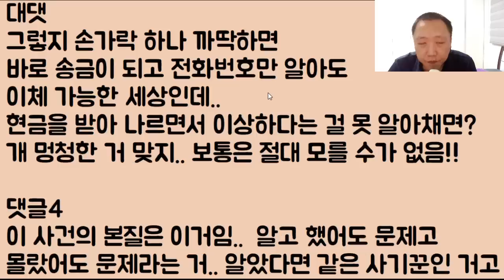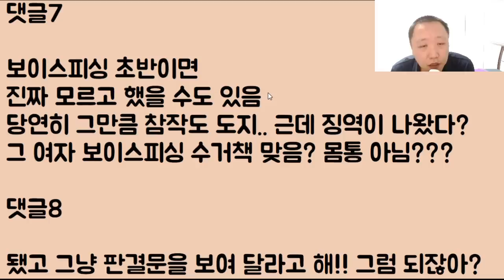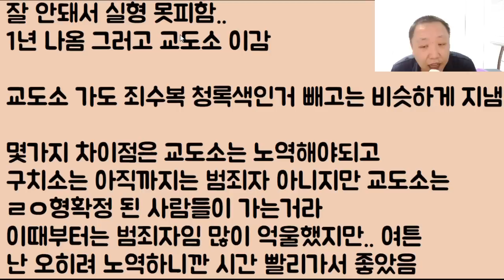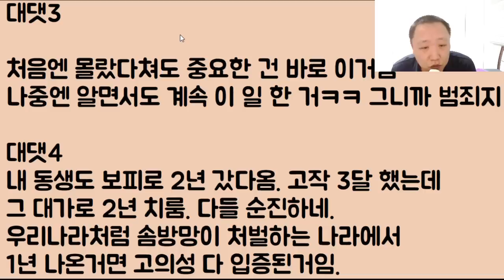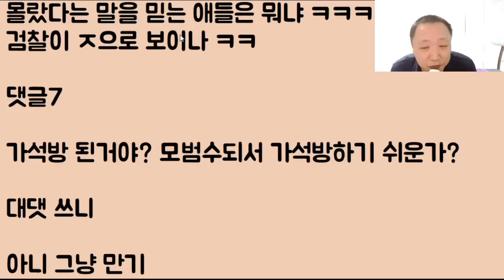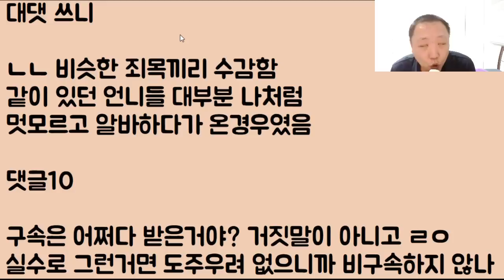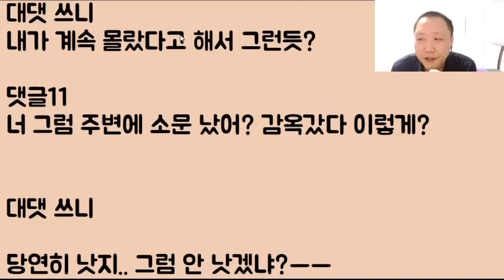[장난 하나ㅋㅋㅋ] 보이스 피싱 하다 걸려서 재수없게 감옥에 다녀왔지만.. 그래도 호구 남자 하나 잘 낚아서 시집가는 썰 풉니다ㅎㅎㅎ